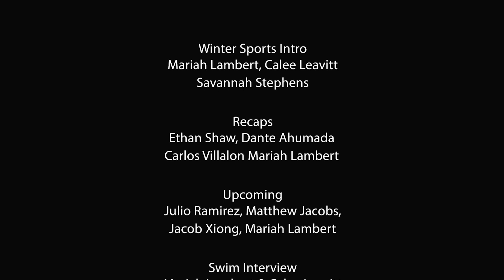GSPN | 2023-2024 | Episode 25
Make it a great game, Grizzlies!
Editor in Chief: Mariah

📺 Want to be featured on ONE: TV? Contact the teacher in the IRC or by email.

Instagram(s): @onetvmissionhills | @mhhs.silvertip | @mhhs.ybk | @gspnmissionhills